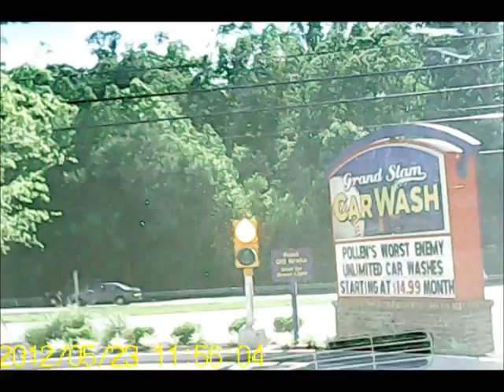car wash may 27.wmv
To the tunes of Disturbed...